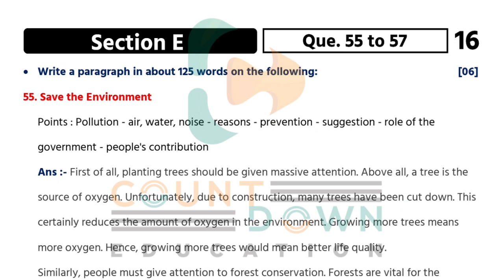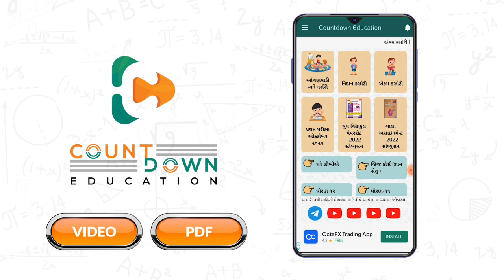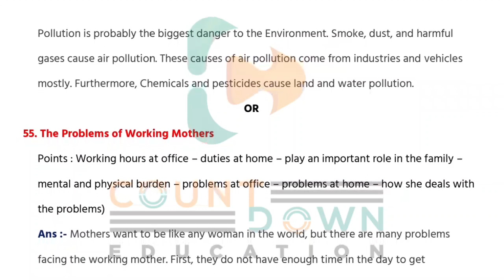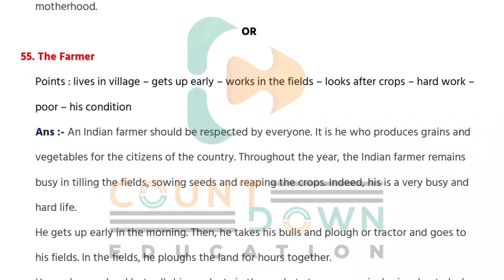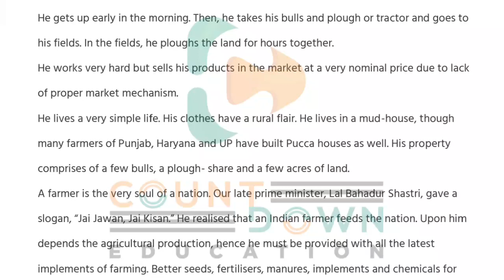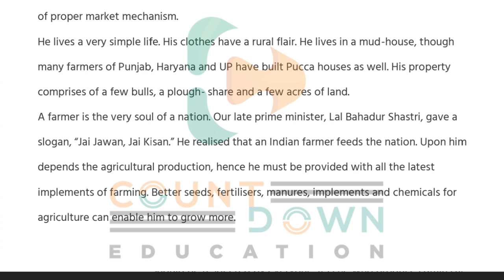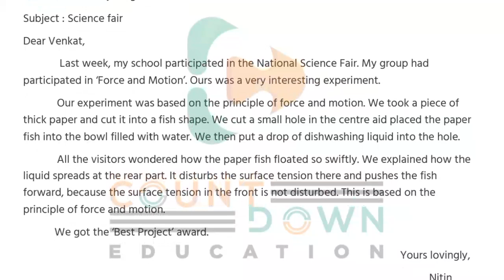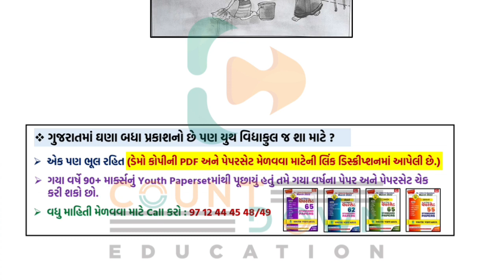Std 10 English (SL) MOST I.M.P. Questions March 2022 Board Exam| Std 10 Gujarati Medium Sec-E